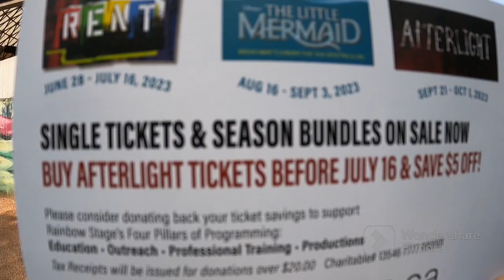Encontramos El Rio Rojo (Red River)Precioso Lugar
Kildonan park párte 2 llegando al rio rojo (red River) emocionante lugar